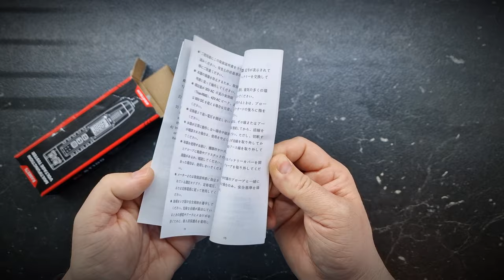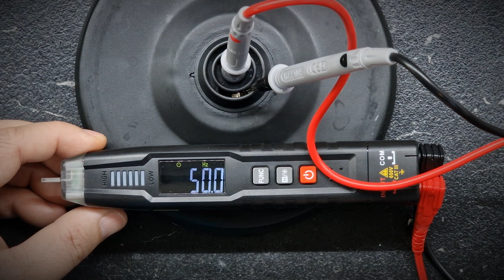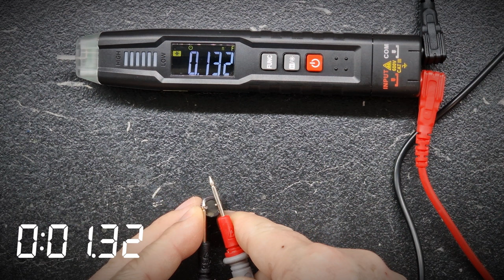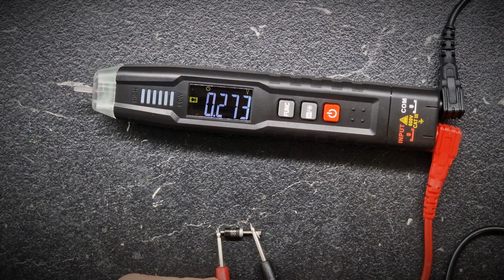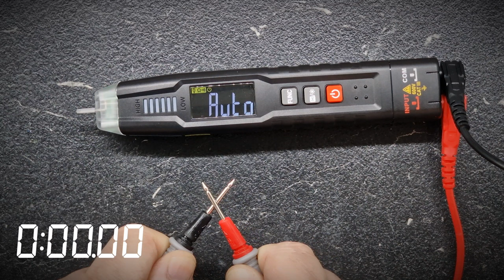Unboxing and testing of Kaiweets ST100! Smart voltage tester!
The Kaiweets ST100 is a multifunction voltage tester that can measure a full range of electrical measurements including AC & DC voltage, resistance, continuity, frequency, capacitance, live/NCV, diode and phase sequence.

Range and Accuracy
🔸DC voltage test 0-600V ±(0.5% reading+3)
🔸AC voltage test 0~600V ±(0.8% reading+3)
🔸Resistance test 0~4MOhm ±(1.0% reading+5) 4~40MOhm +(1.5%reading+10)
🔸Capacitance test 0~4mF ±(3.0% reading+5)
🔸Phase Sequence Test
🔸Frequency test 0~4MHz ±(1.0% reading+3)
🔸NCV Test
🔸Live Wire Test
🔸Diode Test
🔸Continuity Test

Join me in this video!